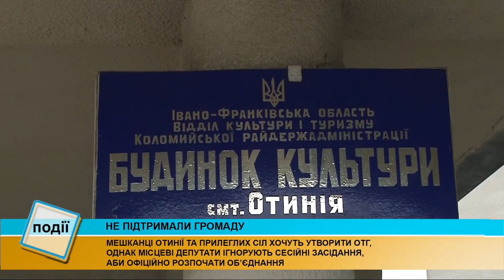Інформаційний випуск "Події дня" за 05.07.18